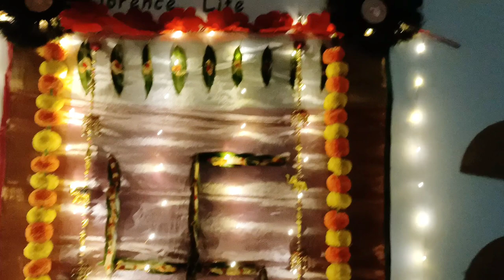Vinayakachavithi Vlog | చాలా ఆలస్యంగా పోస్ట్ చేసిన Vlog లో entertainment పక్క | Sriyanshi అల్లరి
@swetha tips and vlogs
Hello friends here is my new video please watch and enjoy.
Thankyou so much all 🥰🥰